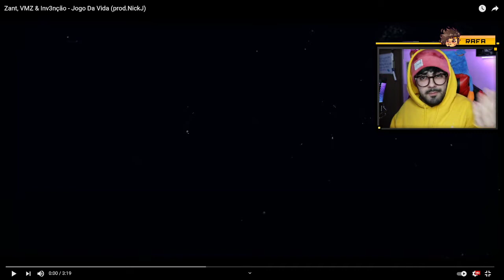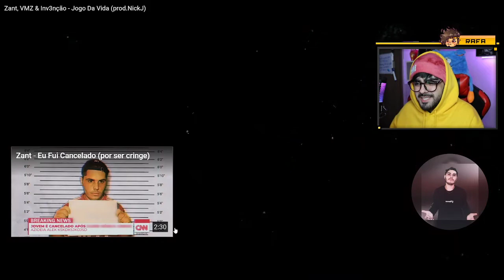NERD REACT - Zant, VMZ & Inv3nção - Jogo Da Vida (prod.NickJ)